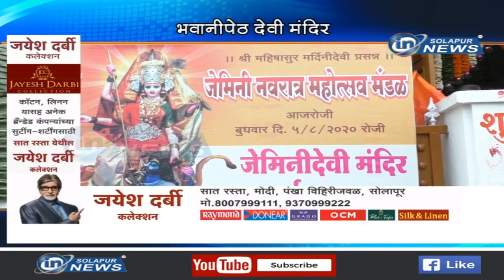BHAVANI PETH DEVI MANDIR